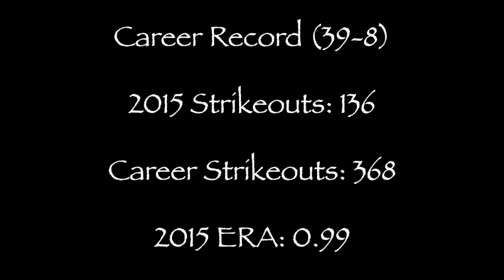Isabelle DeChiaro #13 Cohoes H.S. Sophomore Mix (Berkley 5 Mixtape)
Isabelle's sophomore mix